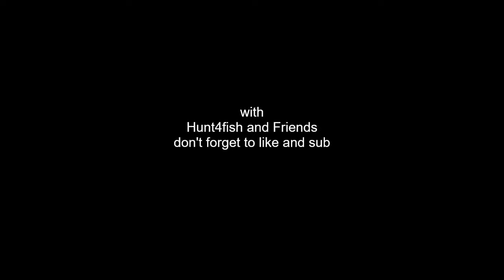Feb 5 2022 Some Things I do on the Rock Newfoundland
Outdoor life with Hunt4fish. Video of how I spend some of my time here on the Rock, Newfoundland, Canada. hunting fishing trapping and everything else outdoors!